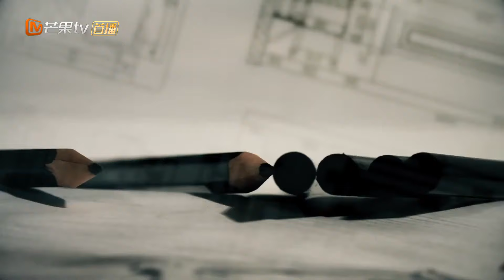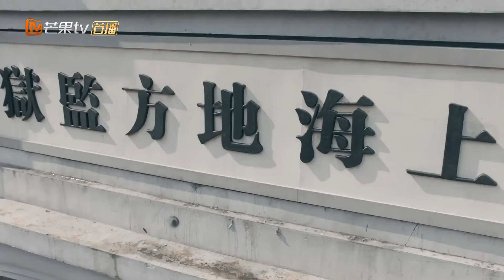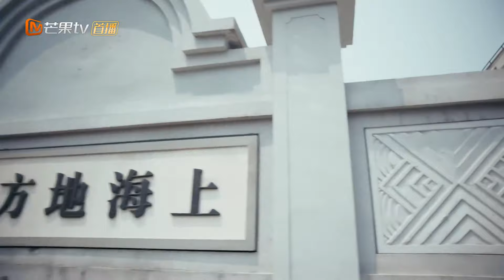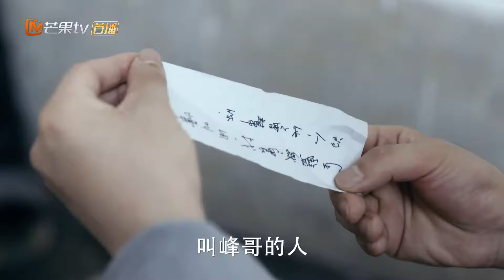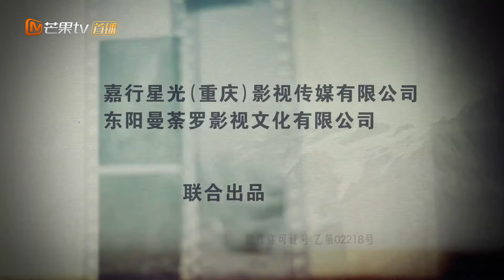【ENG SUB】The Great Craftsman EP31 —— Starring : WallaceHuo YangMi【MGTV English】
Synopsis:
At the beginning of the 1920s, military conflicts in the Warlord era has resulted in unbearable conditions. Amidst the chaos, Shen Qinan's family experiences a terrible misfortune. His father is killed after unwittingly becoming entangled in a smuggling case. His mother falls to grave danger in her escape. The four brothers and sisters overcome many hurdles to flee to Shanghai but they are forced to separate.
Many years later, they will reunite again. Shen Qinan manages to climb from the depths of despair to make a name for himself as a famous architect in the Shanghai Bund. He meets Fu Hanjun, a gifted architect who puts the people's needs and traditional Chinese architecture at the heart of her designs. During Shanghai's development, Shen Qinan works hard to build affordable homes for the people. When the Second Sino-Japanese War erupted, Shen Qinan uncovers a conspiracy and plays his part to prevents many deaths.